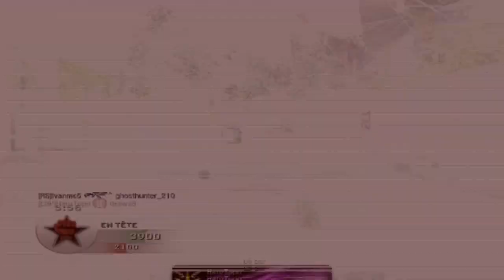une video black ops sur stadium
mon psn: dsswx9
mon skype: dsswx9